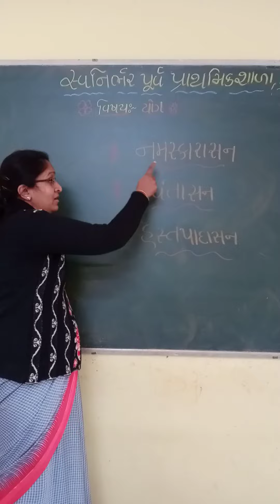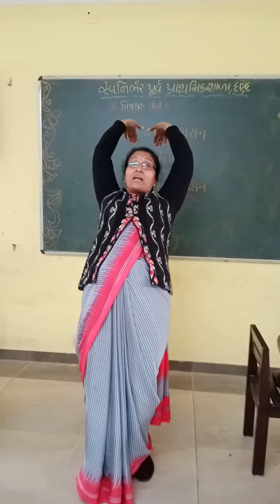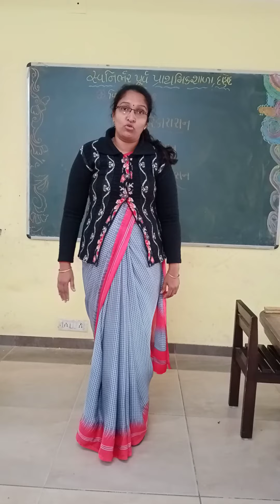જુ. કેજી.(યોગ) 5/03/2021 (હેમાલી ટીચર)